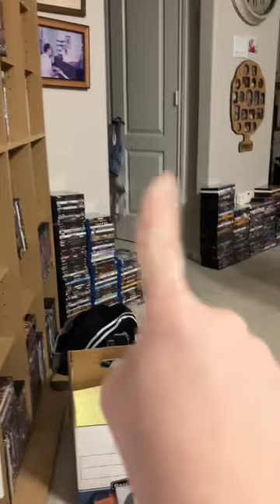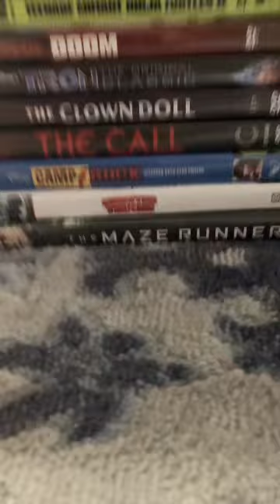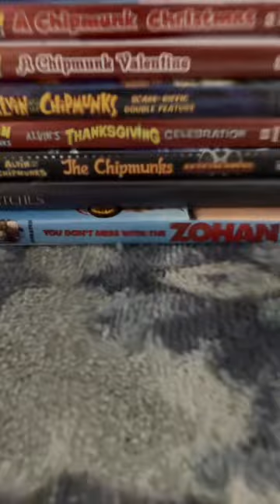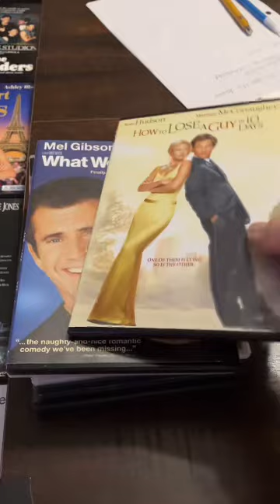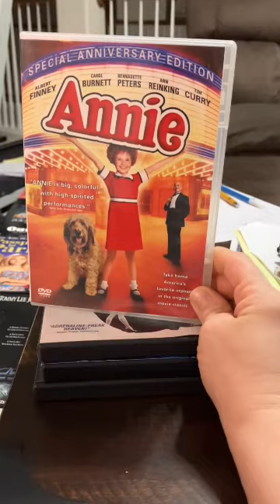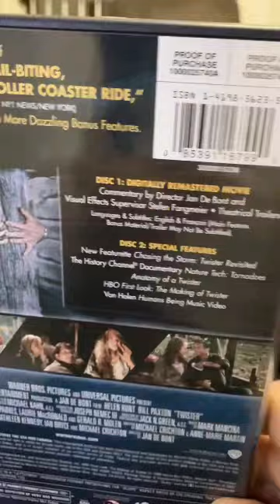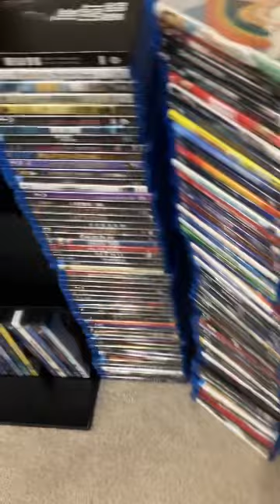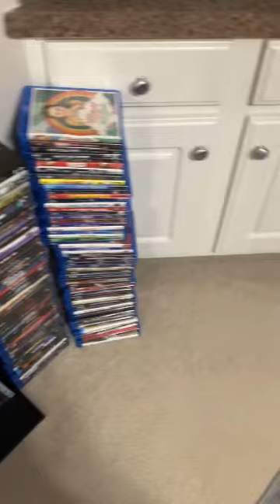This is part 2 of Blu-ray and dvd physical media Haul if anyone missed 4ks and DVDs Blu-rays Hauls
Check out part 1 video if anyone miss make sure to comment every each video I made and upload to my channel.

Share videos and more